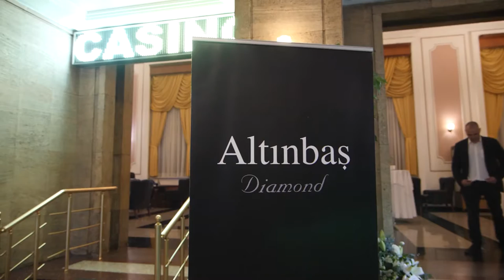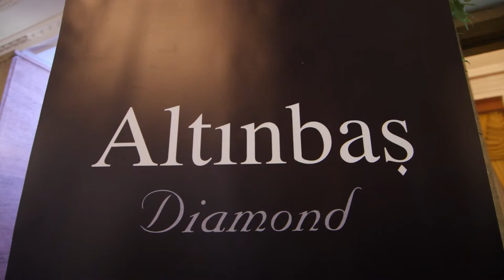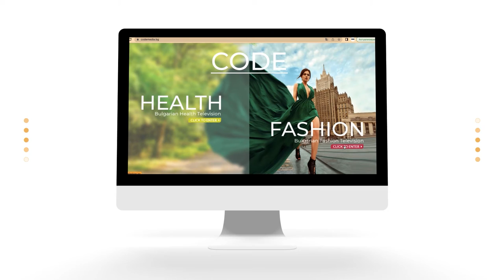Откриване Altinbas Diamond в Пловдив